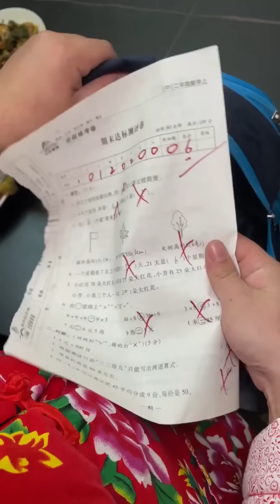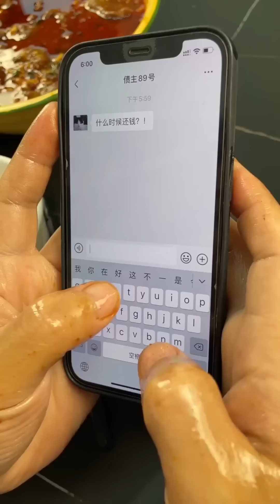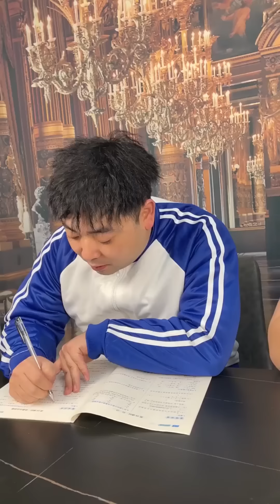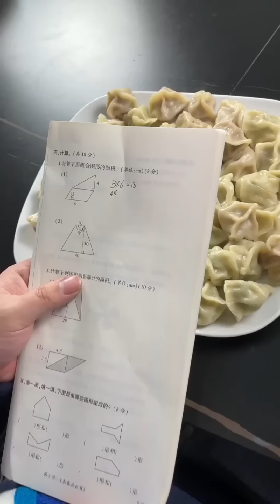山竹小李說核不能吃，可是這皮也太難吃了，嘴巴都吃嘛了！ 【隔壁大哥與小李】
本頻道拍攝的所有影片都符合平台的使用政策，沒有任何違規行為。 山竹小李說核不能吃，可是這皮也太難吃了，嘴巴都吃嘛了！ 【隔壁大哥與小李】
哈嘍，大家好